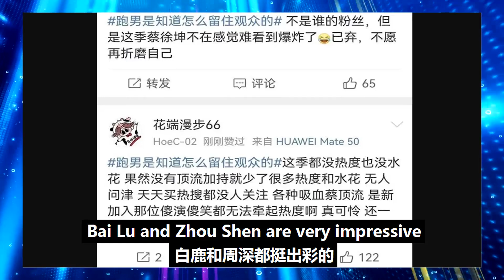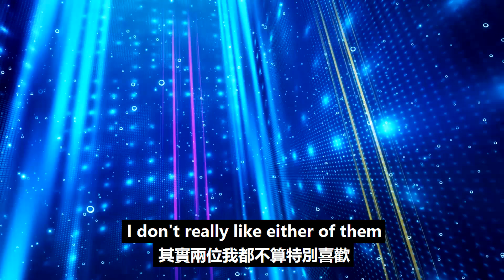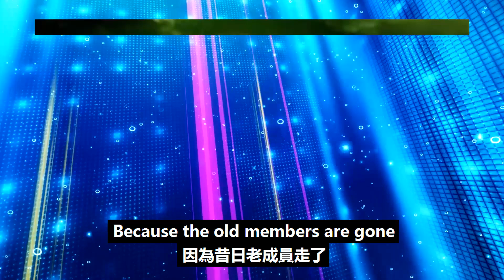為何蔡徐坤離開后，《奔跑吧11》評分不降反升？那是因為節目組找到了“流量密碼”！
為何蔡徐坤離開后，《奔跑吧11》評分不降反升？那是因為節目組找到了“流量密碼”！周深 Charlie Zhou Shen#奔跑吧